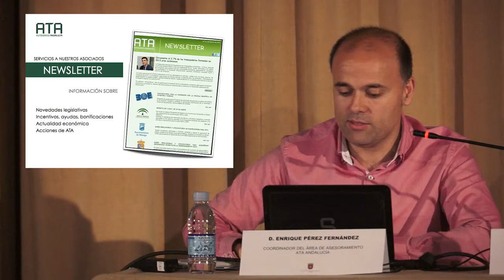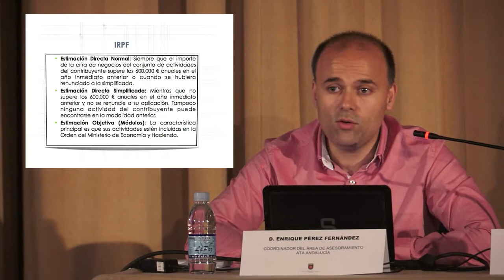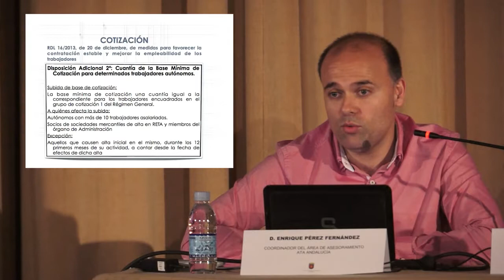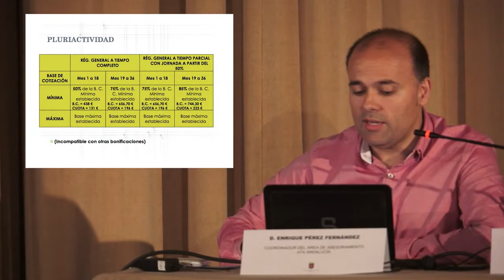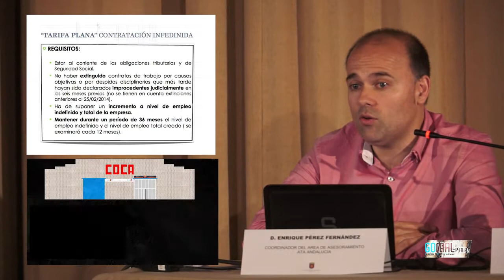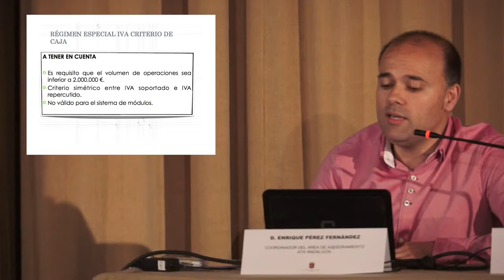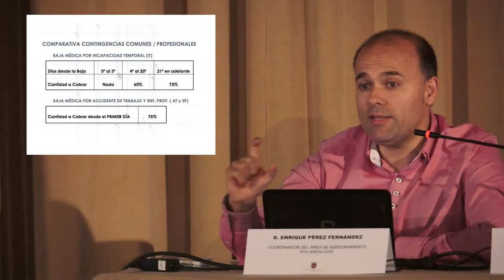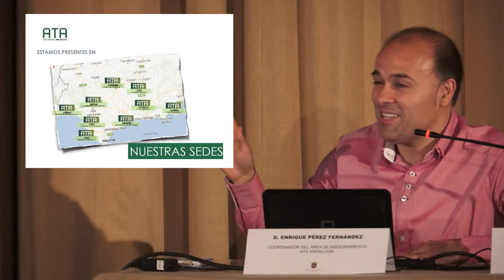JORNADA A.T.A (Asociación de Trabajadores Autónomos)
Cámara: Antonio J. Gómez Malagón - UAS Aerosistemas.